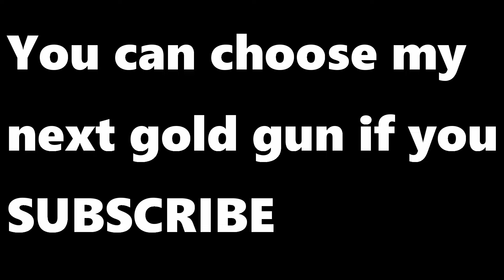Who NEEDS a Tank In Overwatch Anyway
Also if you want choose my next gold gun leave a comment on which one I should get.

Thumbnail Inspiration: Frogger

Friends channels

Music used

character select - super smash bros.

Outro: DOUBLE DECKER! - SiIvaGunner: King for Another Day